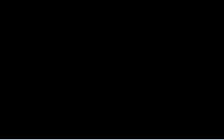Liquid Crystal Part 67: No More Static Shocks!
(Insert funny description here)